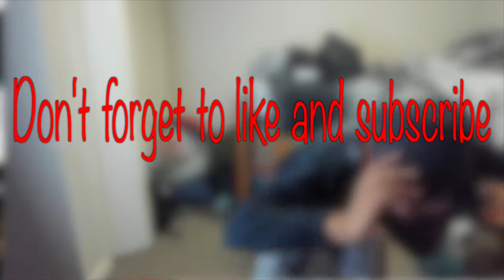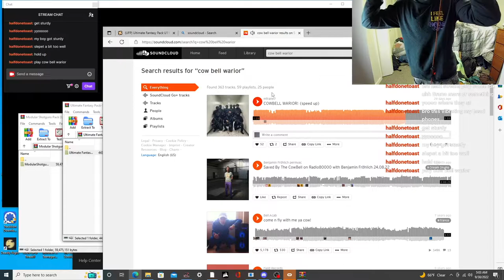more mods more fun